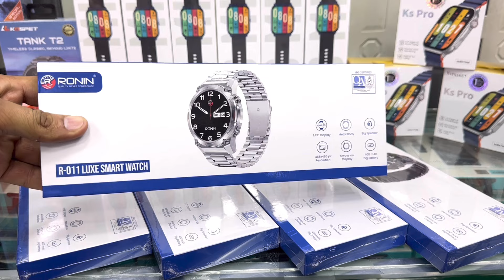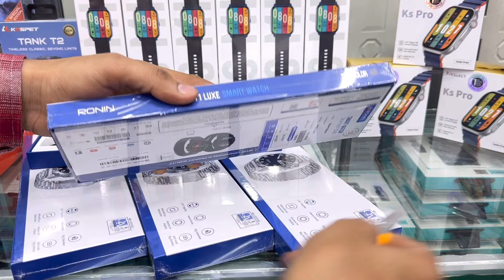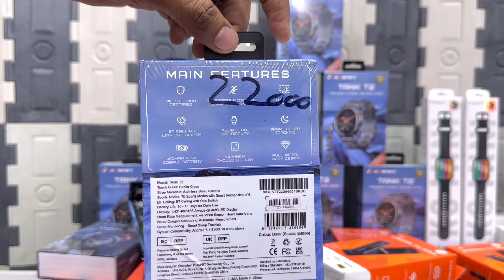Ronin R 011 LUXE Smart Watch Review | Kieslect Watch Ks Mini | Kospet Tank T2 | mi tv box